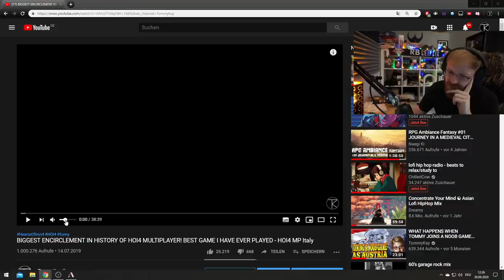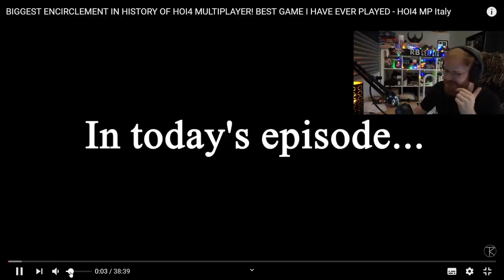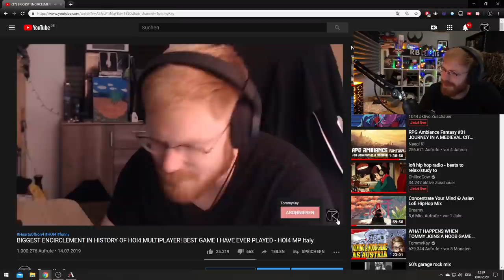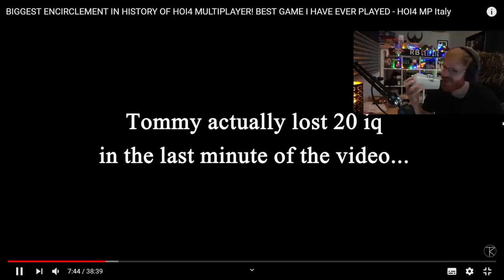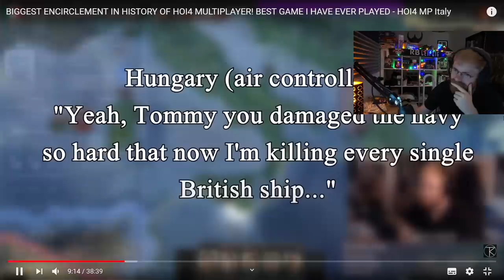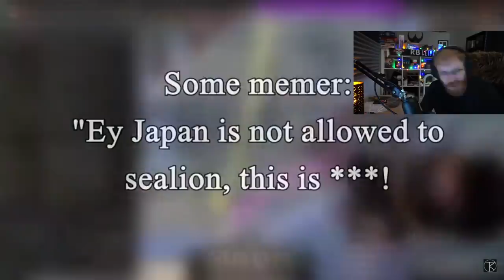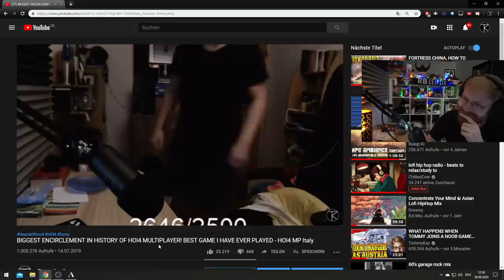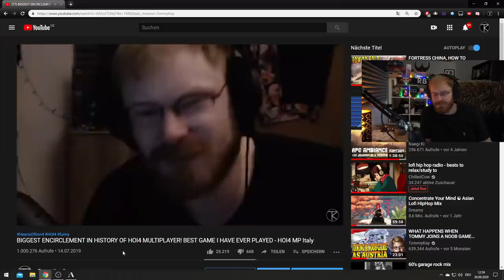TommyKay Reacts to Biggest Encirclement in HOI4 Reaching 1 Million Views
A video on the TommyKay channel finally reaches 1 million views! For this occasion Tommy rewatches it and experiences the old times and how this video came to be and how it reached 1mil views.